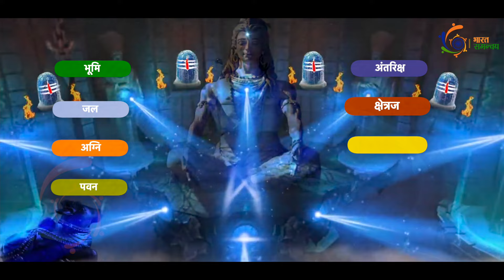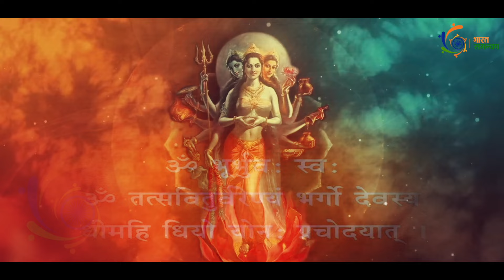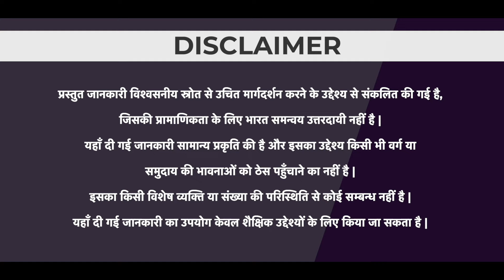Shiv Puran Katha | श्री शिव महापुराण कथा | शिव महापुराण के रहस्य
शिव पुराण एक महत्वपूर्ण हिन्दू ग्रंथ है। इस ग्रंथ मे देवों के देव महादेव की कथाओं व उपदेशों का वर्णन प्राप्त होता है। महर्षि वेद व्यास द्वारा रचित शिव पुराण सभी पुराणों मे सर्वाधिक पढ़ा जाने वाला पुराण है। इस पुराण का संबंध शैष मत से है। इस पुराण मे आठ खण्ड और 24,000 श्लोक है। इस पुराण मे प्रमुख रूप से शिव भक्ति और शिव-महिमा का प्रचार-प्रसार किया गया है। इस पुराण मे आठ संहिताओं का उल्लेख है, जो मोक्ष कारक है- विद्येश्वर संहिता, रुद्र संहिता, शतरुद्र संहिता, कोटिरुद्र संहिता, उमा संहिता, कैलास संहिता, वायु संहिता (पूर्व भाग) और वायु संहिता (उत्तर भाग)। शिव पुराण हिंदू पौराणिक कथाओं और आध्यात्मिकता की आधारशिला के रूप में कार्यरत है, जो भक्तों को उनकी आध्यात्मिक यात्रा पर प्रेरित और मार्गदर्शित  करता रहता है।

00:18 – शिव पुराण का परिचय
00:55 – शिव पुराण का महत्व
02:28 - विद्येश्वर संहिता
02:54 - रुद्र संहिता
03:23 - शतरुद्र संहिता
03:46 - कोटिरुद्र संहिता
04:22 - उमा संहिता
04:36 - कैलास संहिता
04:50 - वायु संहिता